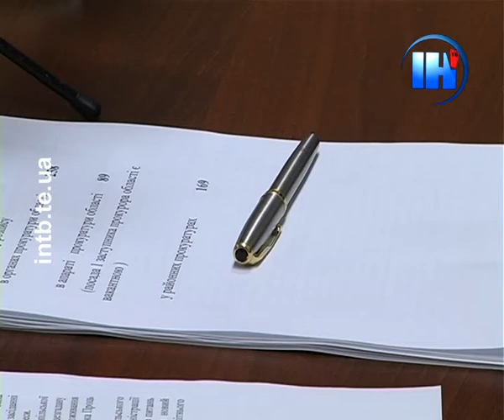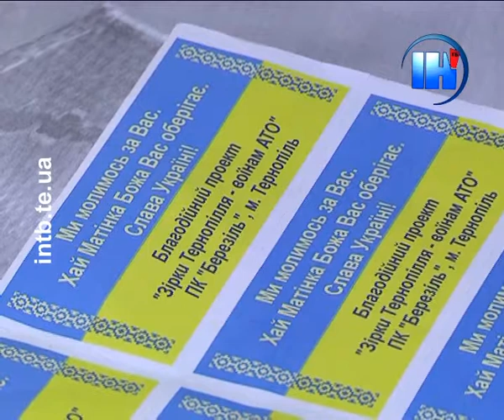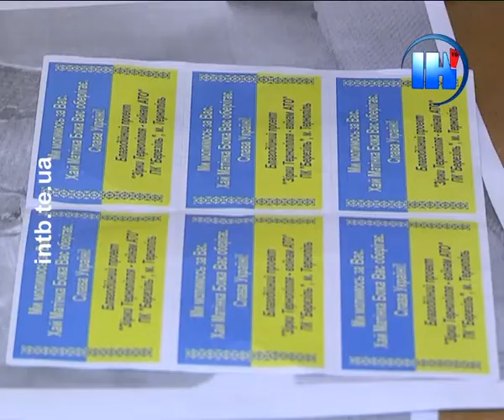Підсумковий випуск за 31 жовтня 2014 року